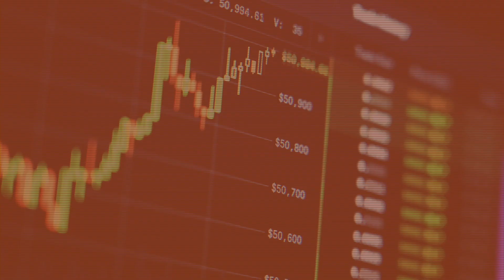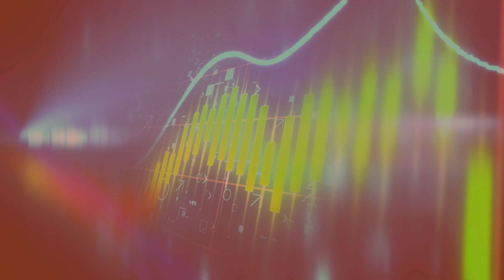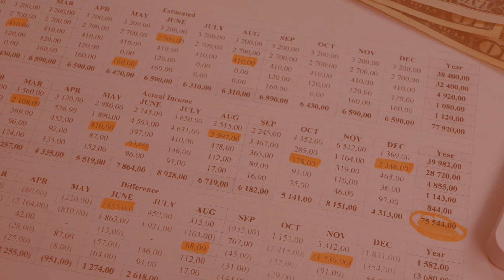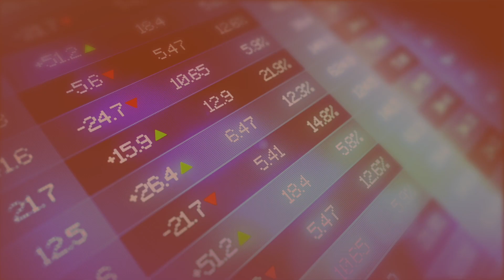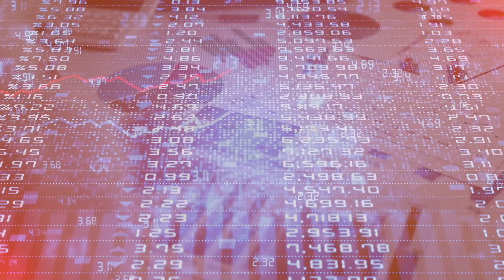Video píldora: ¿Es adecuado para mi empresa endeudarse?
La Escuela de Financiación Empresarial tiene como objetivo ofrecer una oferta formativa que facilite las competencias necesarias para el éxito económico de las empresas de Extremadura. Actualmente cuenta con un amplio catálogo formativo que ofrece, entre otras, formaciones en formato videopíldoras en las que se abordan diferentes temas de interés para personas emprendedoras y empresarias. Puedes ampliar información sobre la Escuela de Financiación Empresarial de Extremadura en la web